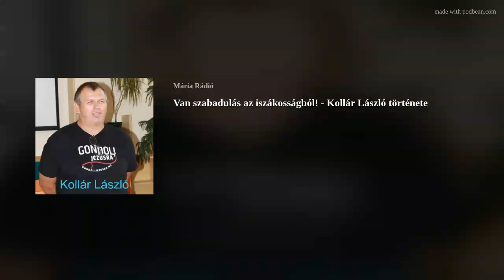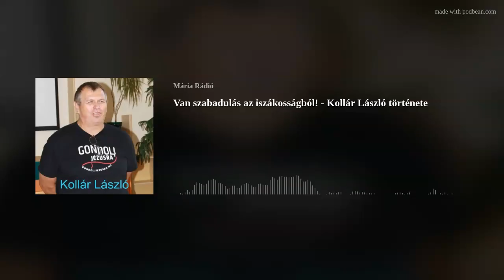Van szabadulás az iszákosságból! - Kollár László története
Akit Jézus Krisztus megszabadított, valóban szabad - a nehéz időkben is!
Az Alkohol és én című műsor szeptember 3-ai adásában Kollár László bizonyságtételét hallhatják a hallgatók, felvételről.
A szerkesztő-műsorvezető Óváryné Herpai Dóra.